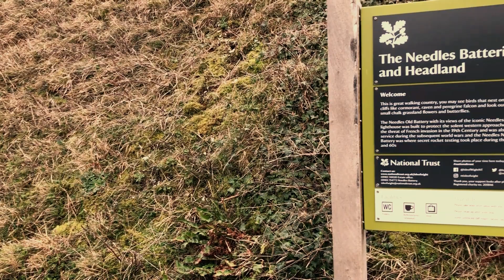The Island Original: A Travel Spotlight on Isle of Wight, England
We already know Isle of Wight County in our home region of Hampton Roads, but did you know about the original from where many British colonists had left and settled in Coastal Virginia? Nestled just off the shores of southern England in the English Channel, Isle of Wight is known for idyllic holidays, seaside scenery, and mild temperatures. Its historical connections to Queen Victoria, poet Lord Tennyson, and portrait photographer Julia Margaret Cameron confirm that this was the place to be in its heyday Victorian times, and that popularity continues today with so many places to inspire for a honeymoon abroad, bachelorette party, or even an intimate destination wedding.

● FEATURED LOCATIONS ●
- Ventnor Botanic Garden
- Isle of Wight Donkey Sanctuary
- Adgestone Vineyard
- Quarr Abbey
- Freshwater Bay
- The Needles Old Battery
- Steephill Cove
- Shanklin Beach
- 12 Lower Green via HB Holiday Lettings

● VIDEO CREATED BY ●
Chelsea LaVere for Tidewater and Tulle

● WHERE WE LIVE ON THE WEB ●

● FOLLOW US BEYOND THE TUBE ●